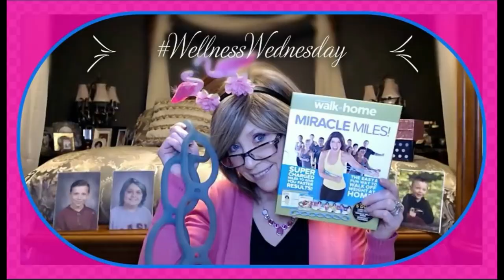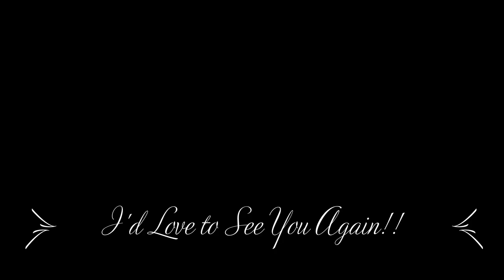BOTM June 2023 What did you pick?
Thanks so much for stopping in and sharing a few minutes or a few hours of your day with me!

I will put each selection is a chapter, with a time stamp

Intro:
BOTM:
Selection 1/ Ink Blood Sister Scribe
Selection 2/ The Wishing Game
Selection 3/ Lady Tan’s Circle of Women
Selection 4/ Banyan Moon
My Choice and closing thoughts/She Started It!

XOXOXO
Nancy